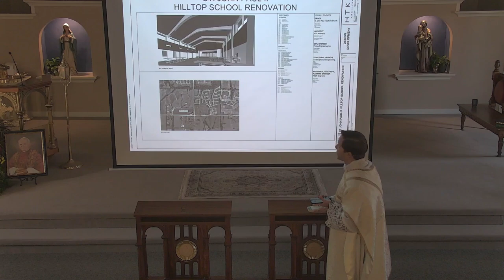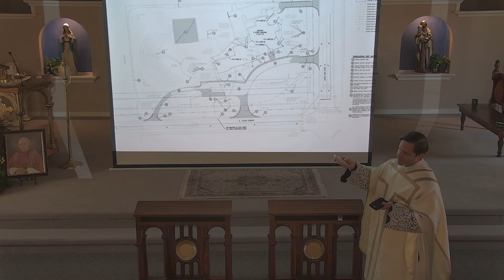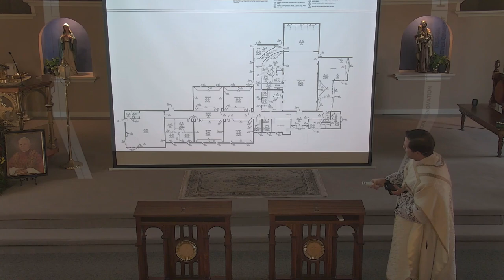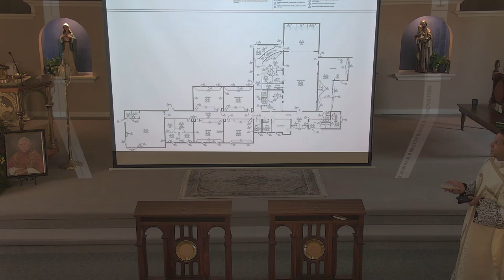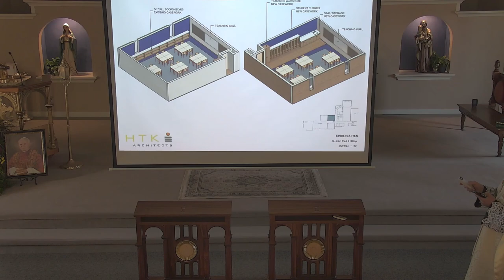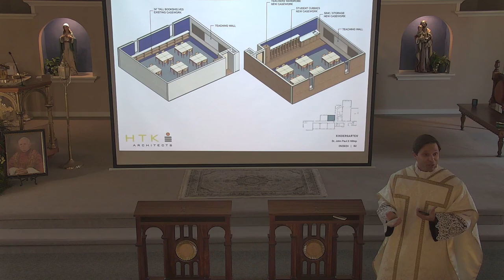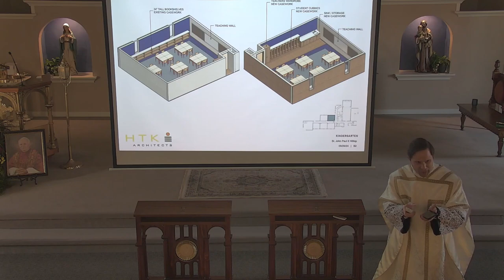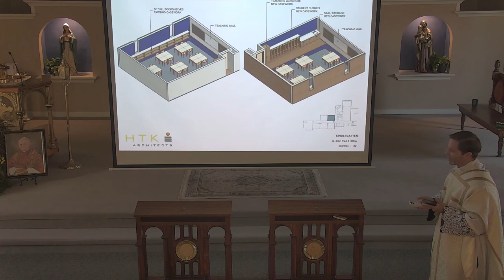Returning From Exile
God is fulfilling His promises, beginning with Christ, but involving us too in overcoming all that separates mankind from Him and from one another. Homily for the 30th Sunday in Ordinary Time and our Patronal Feast Day.